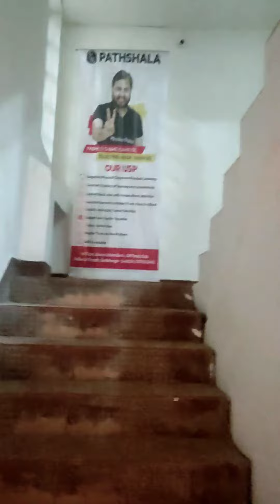Vlog PW darbhanga pathsala physics wallah Free 🔥